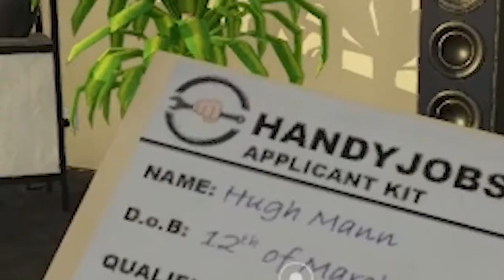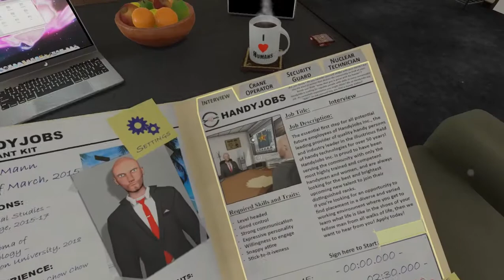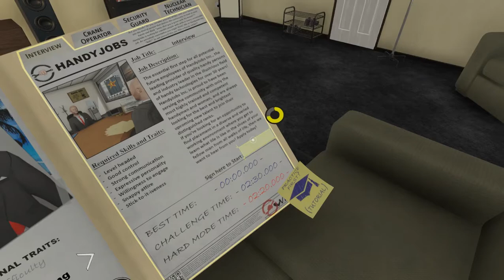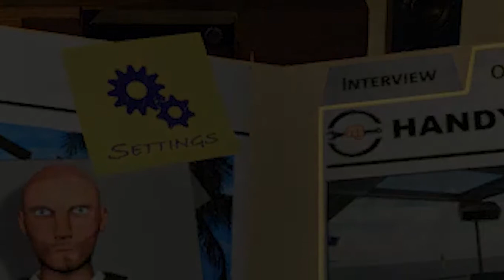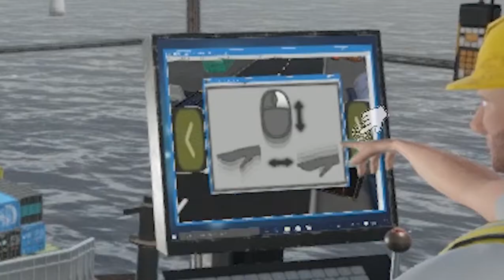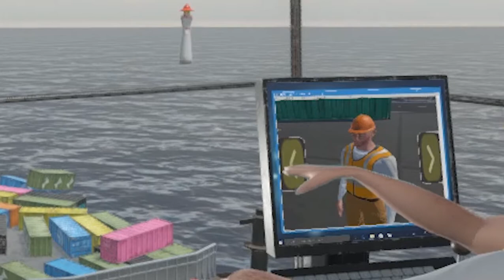Becoming human for a day|| [GONE WRONG!] (Human simulator)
Hey guys!  In this video I played human simulator and it didn't go according to plan. Basically we have to act or become a human in this game and we have to do  things like a 'NORMAL' human. It is a very funny game! I enjoyed recording this game!